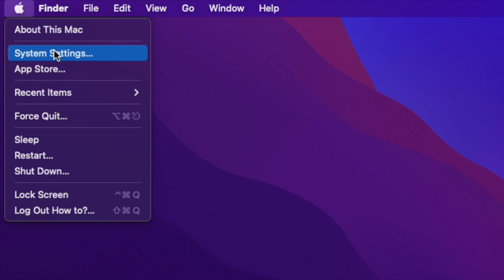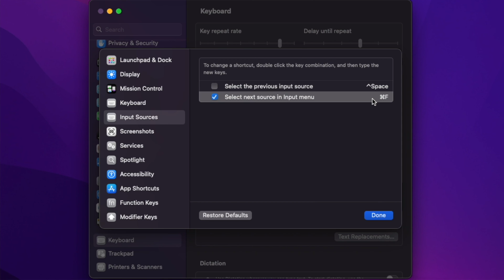How to switch Keyboard Language on Mac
This video will show you how to quickly switch between different language keyboards on your MacBook computer. It demonstrates how to add new keyboards, how to switch between them with ease, and how to change your language shortcut combinations.

00:04 - language drop-down menu
00:17 - "globe key" method
00:29 - keyboard shortcut
00:37 - change language shortcut combination